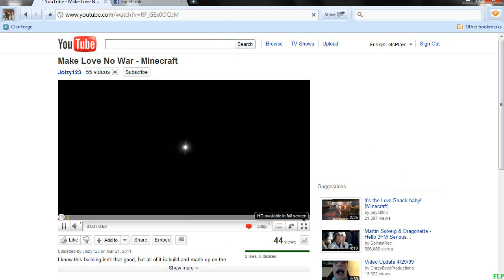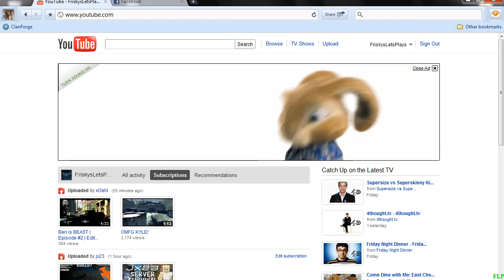Contest Winner Anouncement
Just announcing the winner of the contest, i wont be doing this again for some time, at least till i get more subs sorry guys :(
Winners Channel: